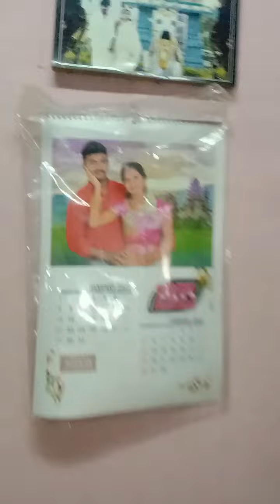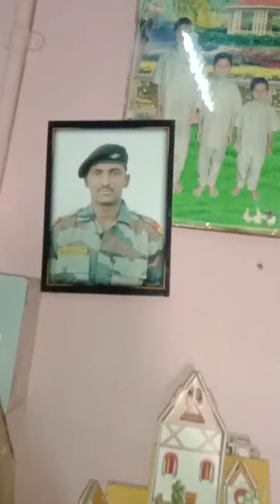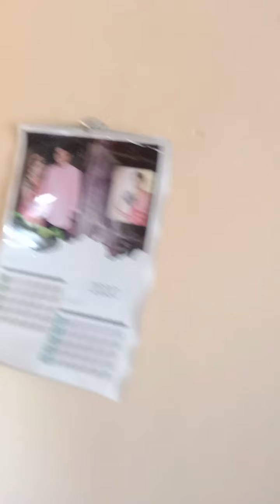vc@vlog. సంక్రాంతి పండుగకు క్లీన్ చేస్తున్నారు ఇల్లు అలాగే మ ఇల్లు కూడా చూడండి